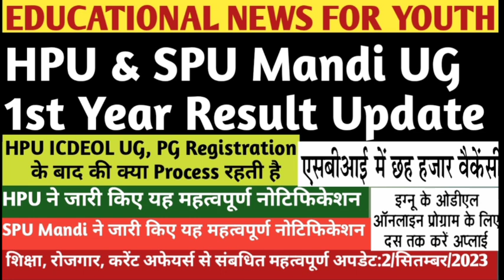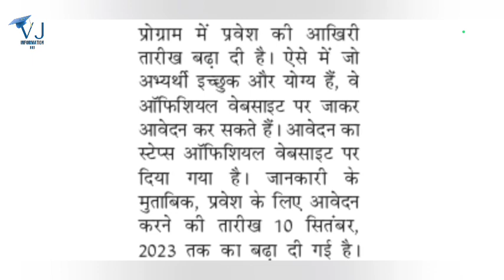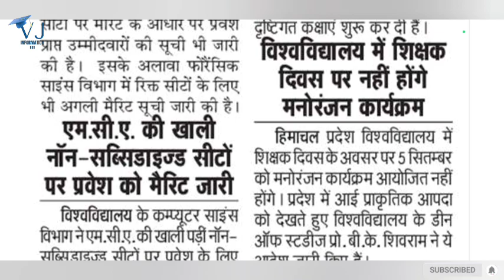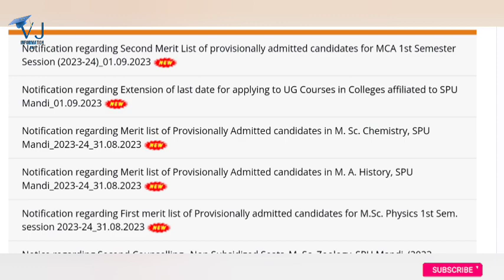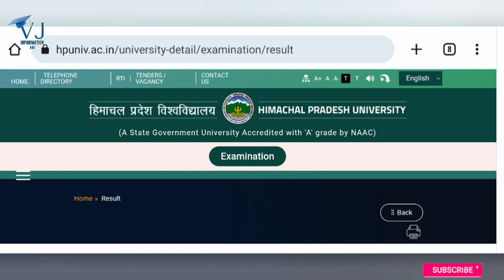HPU & SPU Mandi UG 1st Year Result|HPH ICDEOL|IGNOU|HPU & SPU Important Notifications|SBI Vacancy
HPU & SPU Mandi UG 1st Year Result Update|HPU ICDEOL UG, PG Registration के बाद की क्या Process रहती है|HPU ने जारी किए यह महत्वपूर्ण नोटिफिकेशन|SPU Mandi ने जारी किए यह महत्वपूर्ण नोटिफिकेशन|IGNOU Admission|SBI Vacancy|